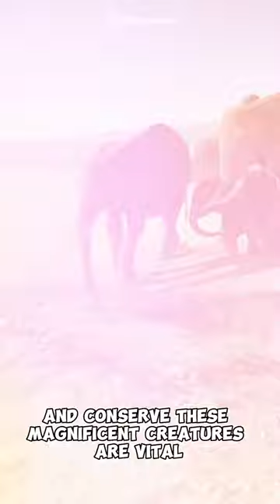Fascinating African Elephant🐘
The African elephant, a gentle giant of the savannah, holds captivating facts. Did you know that they are the largest land animals on Earth, weighing up to 12,000 pounds? These intelligent creatures have incredible memories and can communicate through a wide range of vocalizations and body language. African elephants also play a vital role in shaping their habitats, creating watering holes and clearing paths for other animals. Their presence is truly awe-inspiring.